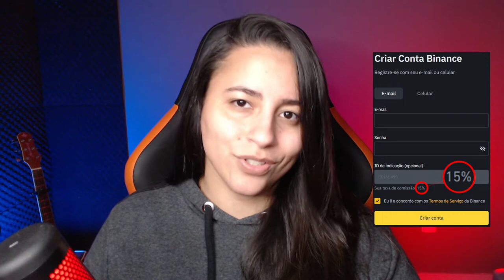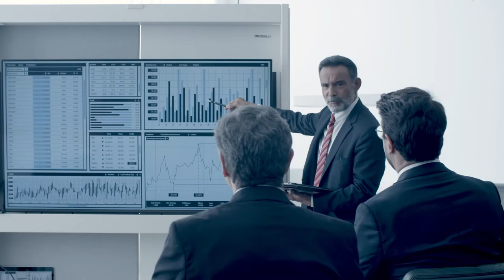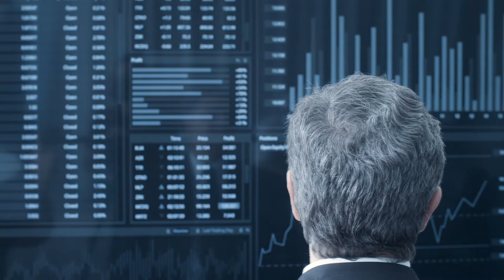PROCESSO REGULATÓRIO PODE TER SIDO PREJUDICADO NO BRASIL!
O relator da PL 4401/2021 que está atualmente na câmara dos deputados e que tem a proposta de regulamentar o mercado cripto no brasil não foi reeleito e será que isso atrasa ou não processo regulatório? Vamos entender agora!